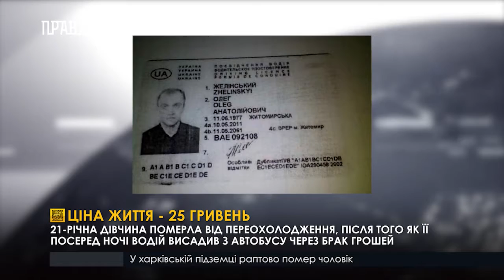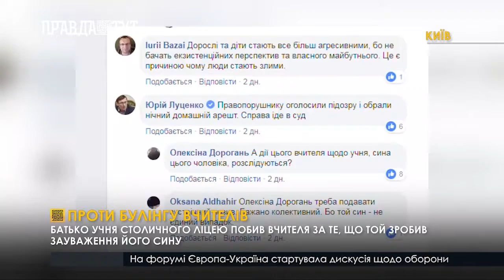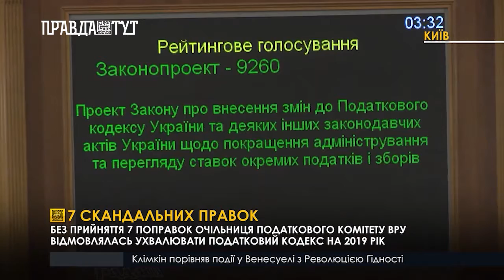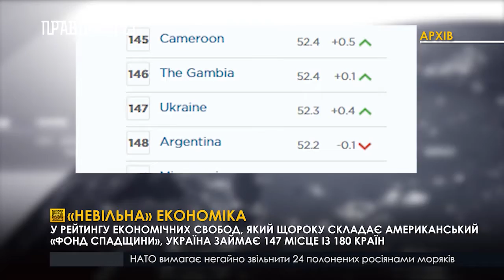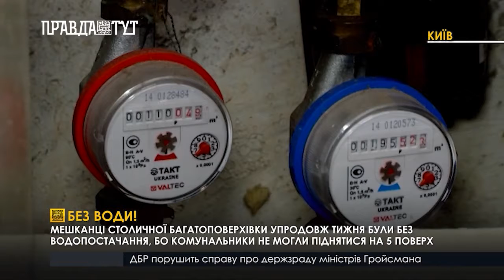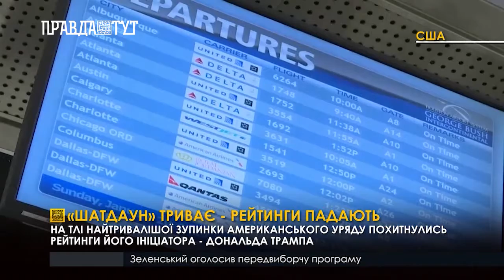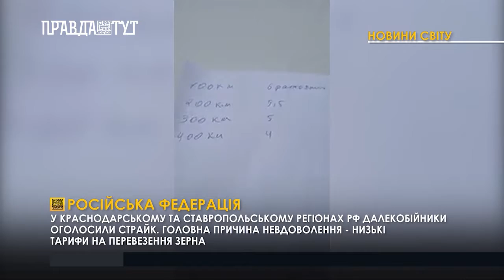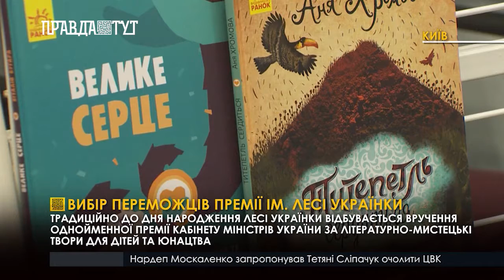Випуск новин 20.30 25 січня 2019